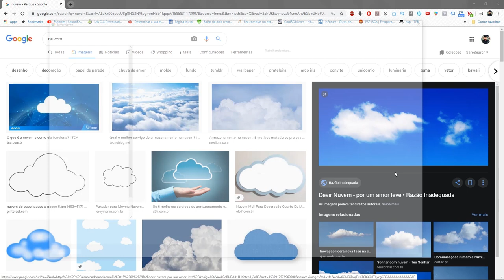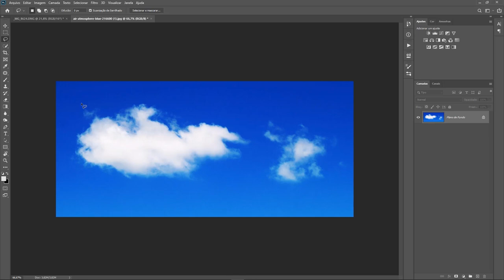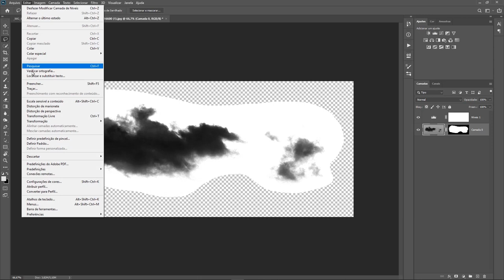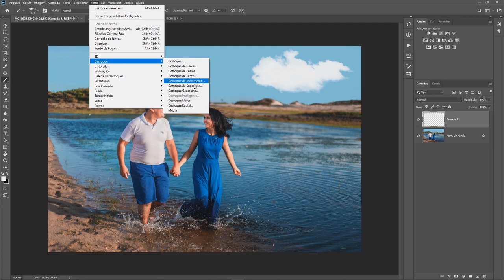Como fazer Nuvens Fake no Photoshop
Aprenda a fazer um pincel com formato de nuvem no photoshop, essa é uma técnica para você incrementar sua edição de imagens e deixar o céu da sua foto incrível, você criar vários pinceis com formatos de nuvens diferentes e fazer utilizar quando for necessário..
é um recuso a mais para você adicionar a sua fotografia e deixar ela cada vez mais impactante